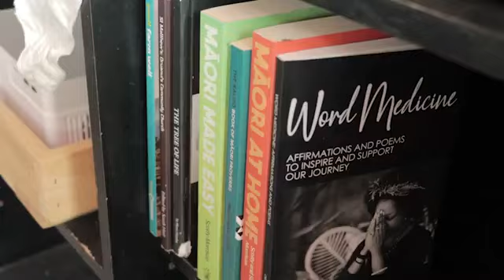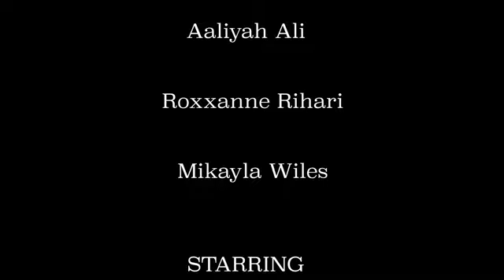Mokongia He Ao Mōu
Documentary about tattoo artist Riria Lundon, talking about her tattooing journey.